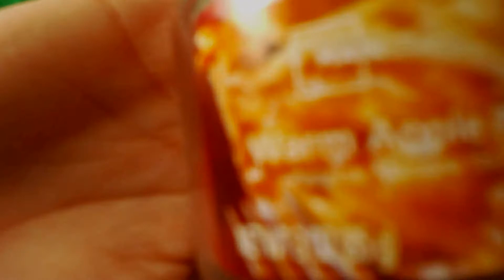ASMR | These Mouth Sounds WILL Relax You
I have never done this type of video before, but I'm doing a mouth sounds video. So, sit back, relax, and enjoy! :)

Camera - Logitech c920 1080p Webcam =

Tripod - 50 Inch Aluminum Camera Tripod =

Green Screen

Lighting - Emart Photography Umbrella Lighting Kit =

Mic Stand - Tree New Bee Professional Recording Scissors Microphone Stand =

Warm Apple Pie Candle